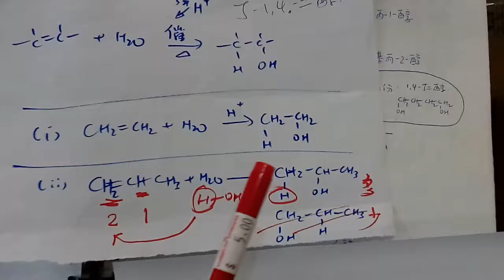HKDSE Chemistry S5 29 醇：系統名稱、製備方法